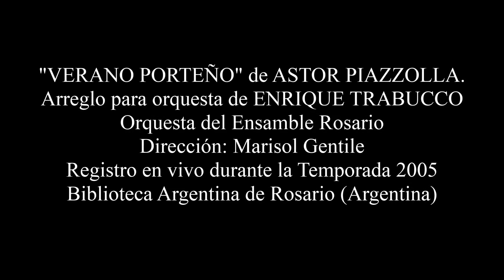"VERANO PORTEÑO" de ASTOR PIAZZOLLA.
Arreglo para orquesta de ENRIQUE TRABUCCO
Orquesta del Ensamble Rosario
Dirección: Marisol Gentile
Registro en vivo durante la Temporada 2005 - Biblioteca Argentina de Rosario (Argentina)